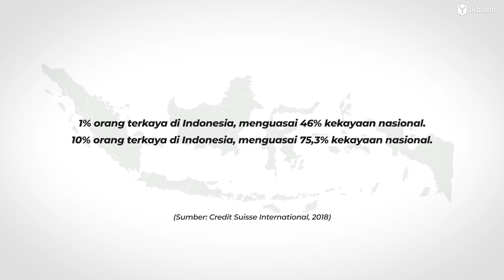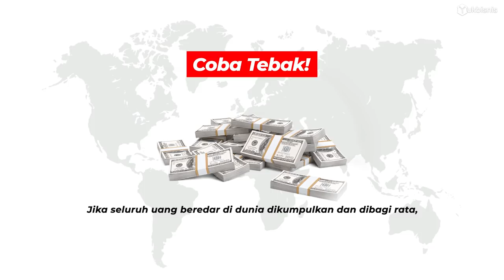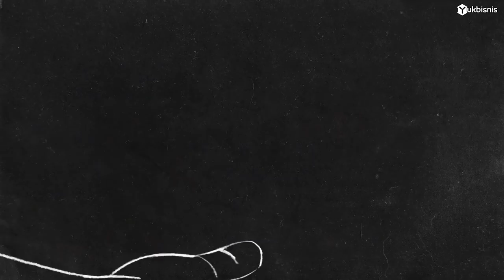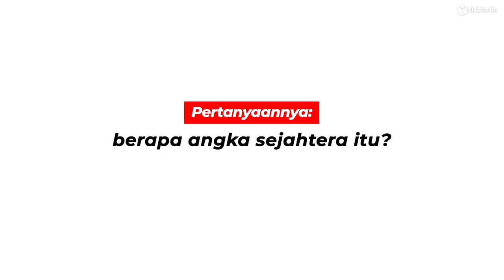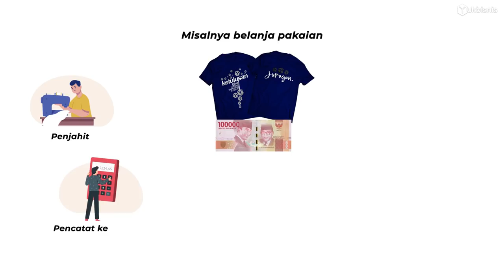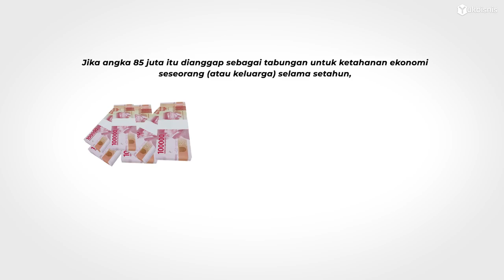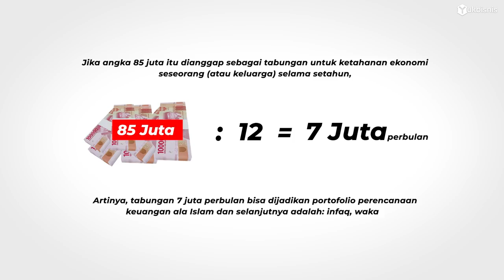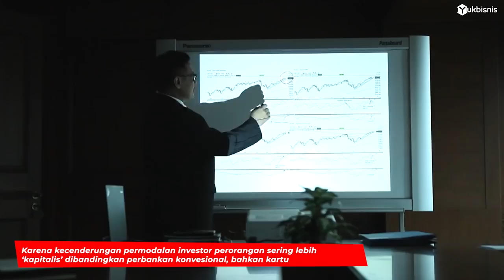Jatah Sejahtera dan INVESTASI yang SYARIAH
00:00 Jatah Sejahtera
03:14 Apakah Sedekah Solusinya
05:34 Berapa Angka Sejahtera itu?
05:59 Jatah 85 Gram Emas
10:49 Investasi yang Berkah